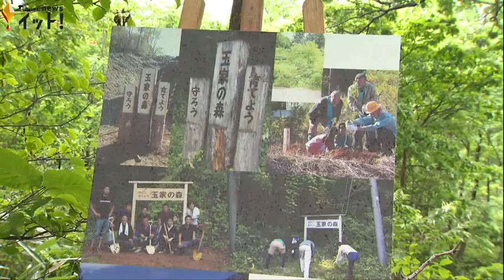北陸地方の梅雨入り発表の中…金沢の住宅メーカー・玉家建設 森づくり活動20周年で記念イベント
新潟地方気象台は11日、北陸地方が梅雨入りしたとみられると発表しました。

新潟地方気象台によりますと、今年の北陸地方の梅雨入りは、平年と同じで去年より5日遅い発表となります。
こうした中金沢市内に本社を置く住宅メーカー玉家建設は、地球温暖化対策として始めた森づくりの活動が、20周年を迎えたのを記念して、イベントを開きました。
イベントには、社員とその家族およそ150人が集まり、森を散策しながら植樹してきたおよそ2000本の木々の成長を喜びました。
イベントでは、オーケストラ・アンサンブル金沢のミニコンサートも開かれ、参加者はその演奏に聴き入っていました。